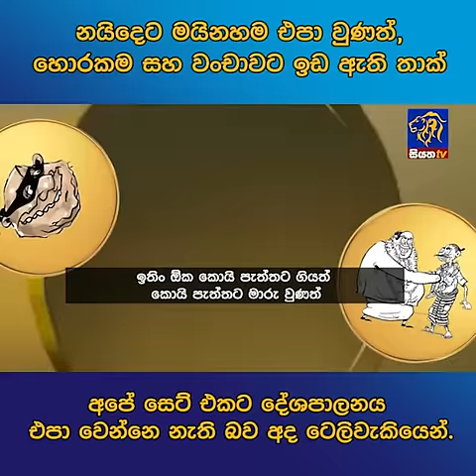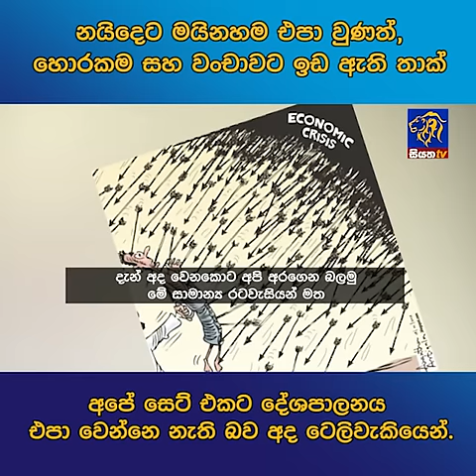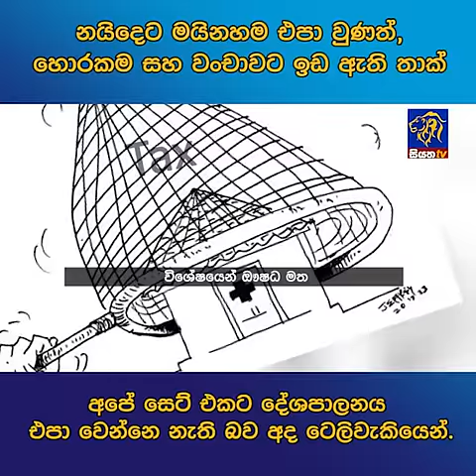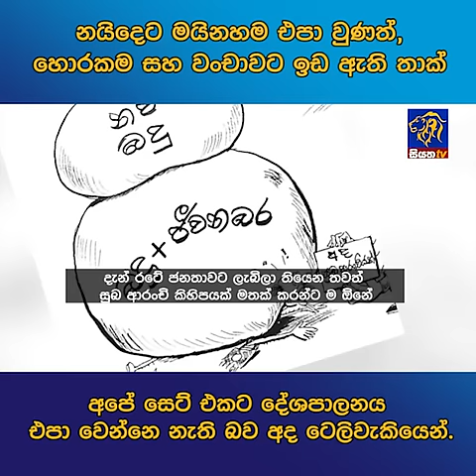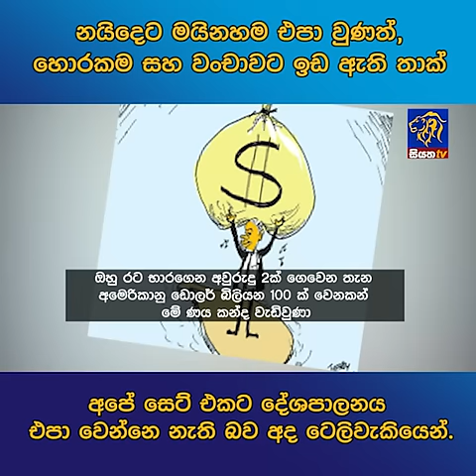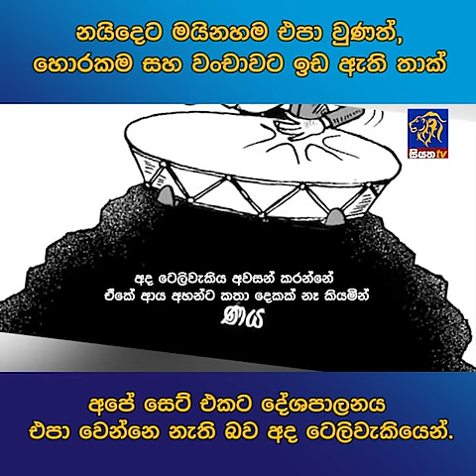නයිදෙට මයිනහම එපා වුණත්, හොරකම සහ වංචාවට ඉඩ ඇති තාක් අපේ සෙට් එකට දේශපාලනය එපා වෙන්නෙ නැති බව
නයිදෙට මයිනහම එපා වුණත්, හොරකම සහ වංචාවට ඉඩ ඇති තාක් අපේ සෙට් එකට දේශපාලනය එපා වෙන්නෙ නැති බව අද ටෙලිවැකියෙන්.